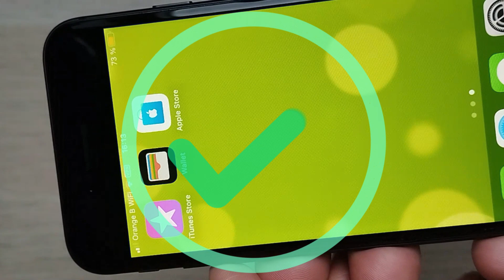Screenshot on iPhone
How to Take a Screenshot on your iPhone